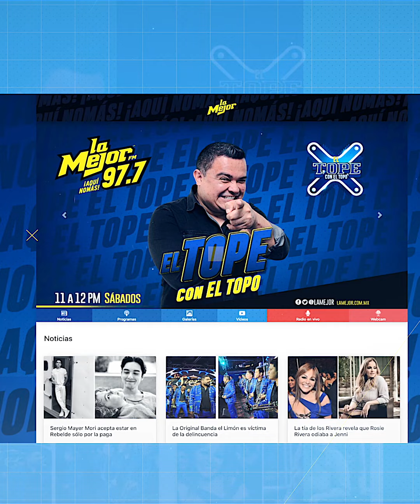¿Atrapadaaa? Mona descubre a Geros saliendo de un motel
Marisol Rodríguez, mejor conocida como Mona, mostró un video donde supuestamente se observa a su pareja actual saliendo de un motel.😱 AquíNomás 🤠